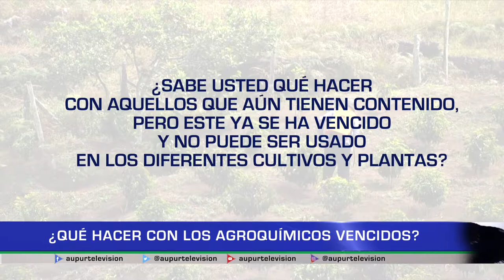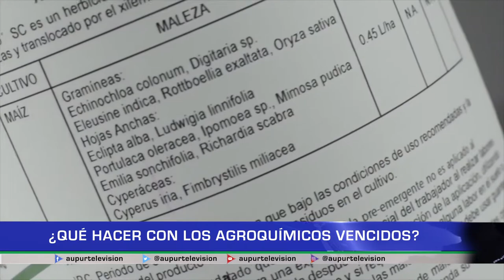¿Qué hacer con los agroquímicos vencidos?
Como hay un proceso para desechar los envases de agroquímicos, también hay normas que indican qué hacer o a dónde llevar aquellas sustancias que ya han caducado y no pueden ser usadas en los diferentes cultivos. Veamos más del tema en nuestro espacio ambiental.